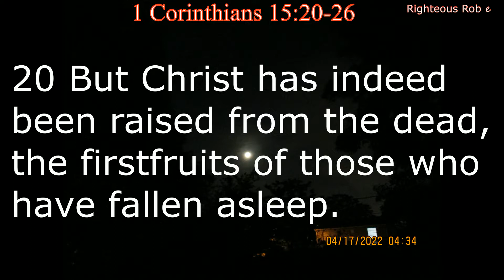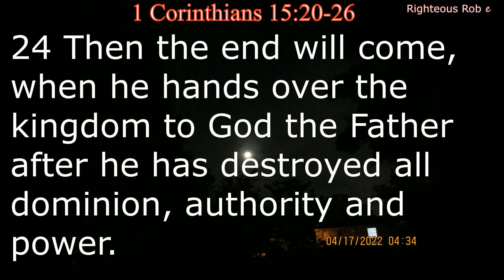Jesus is Alive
Jesus has risen from the dead and will destroy all dominion and power in this world. The LORD will then hand over this world to the Father.